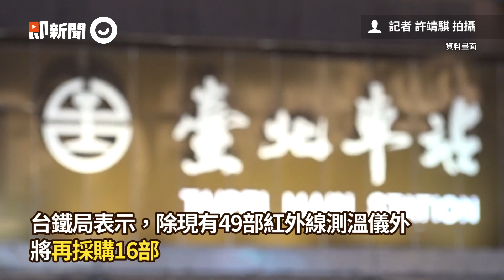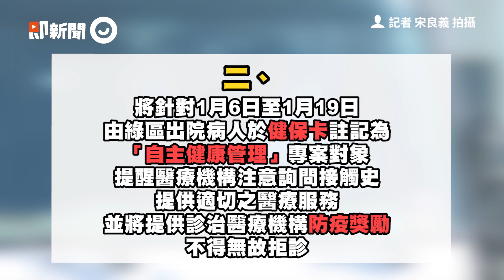台鐵防疫加嚴！暫停租借車站 北車大廳「嚴禁群聚、飲食」｜新冠肺炎｜台北車站